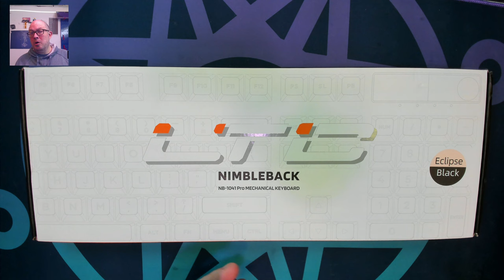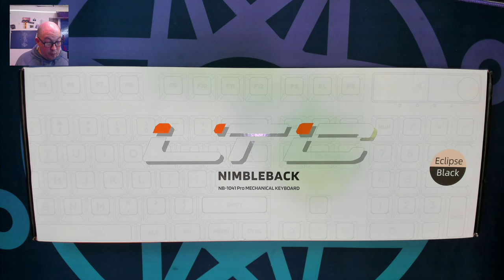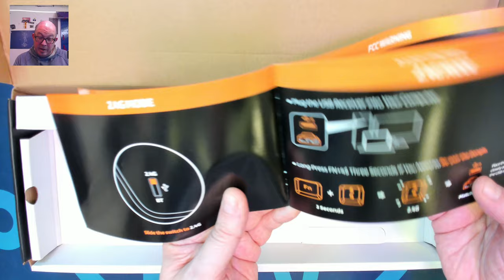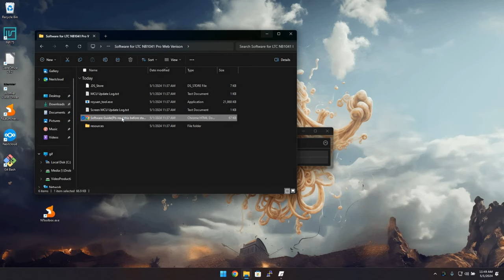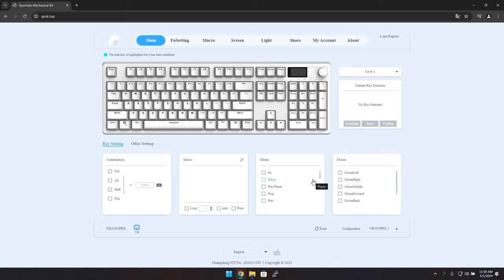LTC NB1041 Pro Review 3-Mode Full Size Mechanical Keyboard | Review & Sound Test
Today I review this 3-mode, full sized three mode mechanical keyboard from LTC.

Chapters:
00:00 Channel Intro
00:05 Video Intro
01:45 What's in the box
03:35 The LTC NB1041 Pro
04:50 A tray mounted steel plate in 2024?
08:50 A look at the underside and the free floating dongle setup
10:20 Just a quick peek inside
11:00 A quick look at the screen and functionality
11:15 Checking out the plate mounted stabilizers
12:!5 A quick look at the "just barely" double shot keycaps
14:25 a closer look at the screen and it's functionality
16:45 Just the Specs
18:10 The questionable "QMK" (top) Quantum Mechanical Kit "web based" software
16:55 The screen is not as good as the screen on other keyboards
22:55 Closing Thoughts
29:50 Sound Test